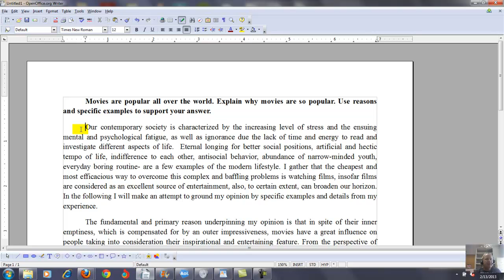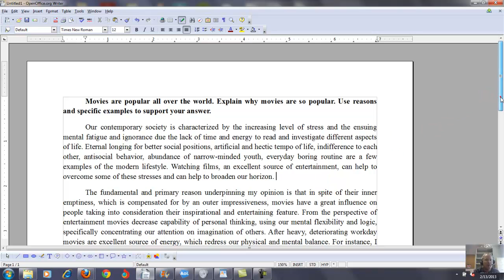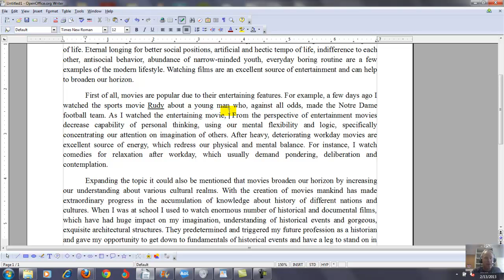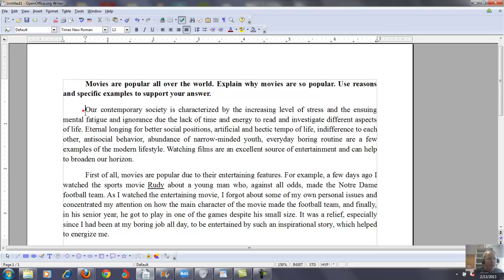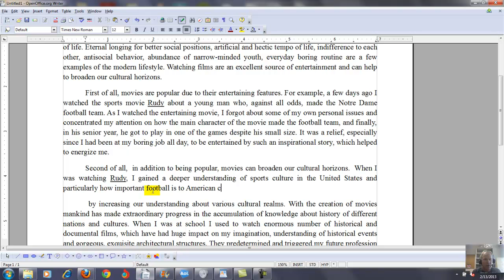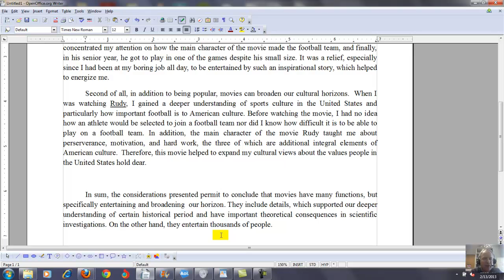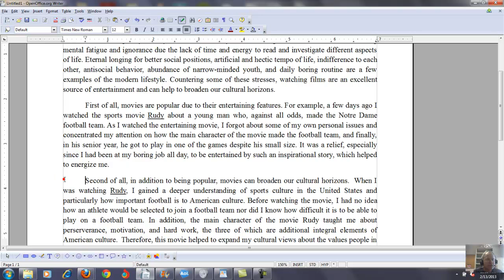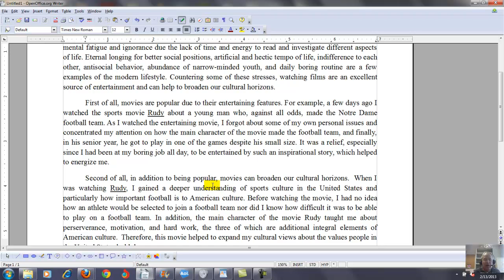Online TOEFL Course Comments to R: "I just video corrected your essay."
Here is my edited version of what you wrote:

Movies are popular all over the world. Explain why movies are so popular. Use reasons and specific examples to support your answer.

Our contemporary society is characterized by the increasing level of stress and the ensuing mental fatigue and ignorance due the lack of time and energy to read and investigate different aspects of life. Eternal longing for better social positions, artificial and hectic tempo of life, indifference to each other, antisocial behavior, abundance of narrow-minded youth, and daily boring routine are a few examples of the modern lifestyle. Countering some of these stresses, watching films are an excellent source of entertainment and can help to broaden our cultural horizons.

First of all, movies are popular due to their entertaining features. For example, a few days ago I watched the sports movie Rudy about a young man who, against all odds, made the Notre Dame football team. As I watched the entertaining movie, I forgot about some of my own personal issues and concentrated my attention on how the main character of the movie made the football team, and finally, in his senior year, he got to play in one of the games despite his small size. It was a relief, especially since I had been at my boring job all day, to be entertained by such an inspirational story, which helped to energize me.

Second of all, in addition to being popular, movies can broaden our cultural horizons.  When I was watching Rudy, I gained a deeper understanding of sports culture in the United States and particularly how important football is to American culture. Before watching the movie, I had no idea how an athlete would be selected to join a football team nor did I know how difficult it was to be able to play on a football team. In addition, the main character of the movie Rudy taught me about perserverance, motivation, and hard work, the three of which are additional integral elements of American culture.  Therefore, this movie helped to expand my cultural views about the values people in the United States hold dear.

In sum, movies have many functions, but they can be popular because they entertain and broaden our cultural perspectives. I am so glad that I was able to watch Rudy, and I am a better person now for having watched it.